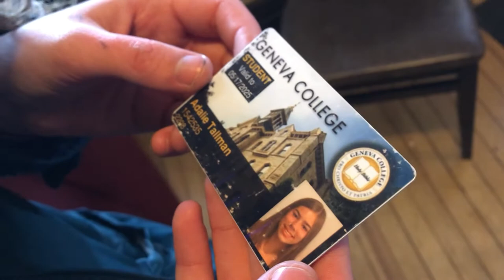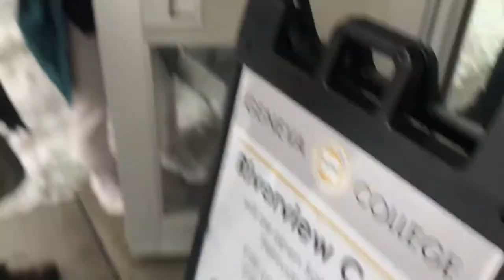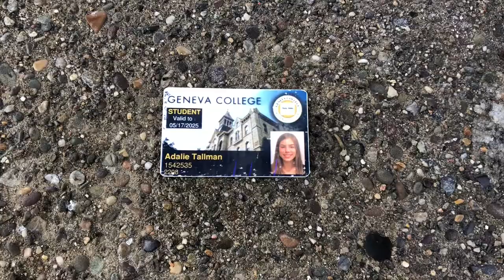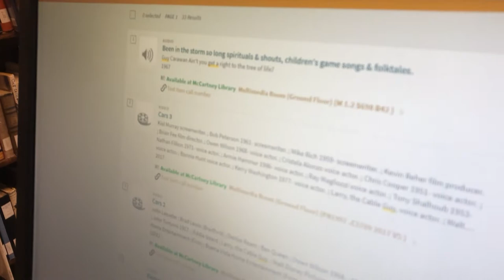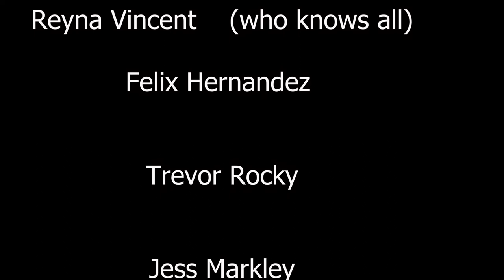Identity Theft - Geneva College Film Fest 2022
What happens when a local, aspiring to join the luxurious Geneva College, stumbles across a stray Student ID? Shenanigans, antics, and other troublemaking, that's what.

Directed by Laura Cradduck